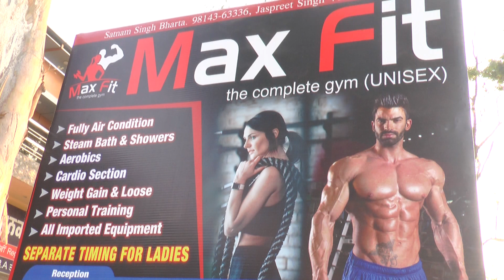MAX FIT ZYM RAHO , MERA PUNJAB , TC FASTWAY ,DIRECTOR NIRMAL GILL , ANCHOR POOJA SANDHU ,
MERA PUNJAB TELICAST ON FASTWAY CINEMA CHANNEL CP@2019